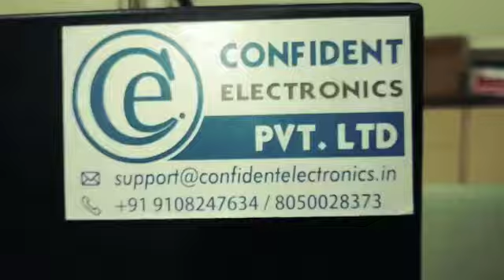Transafety UV Sterilizer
Here's the Most Expected Product Transafety UV Light Sterilizer, Small & Portable Disinfection Device
Its a portable disinfection device for sterilizing your everyday use products, designed for disinfecting personal household and office belongings like cash, wallet, bank cards, Keys, mobiles and other sterilization .

Confident Electronics Pvt. Ltd.